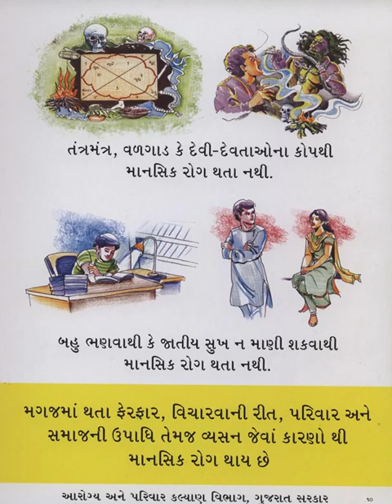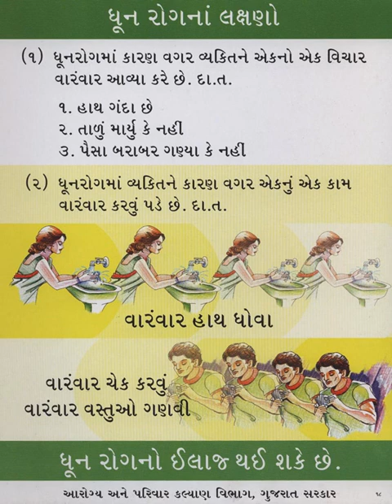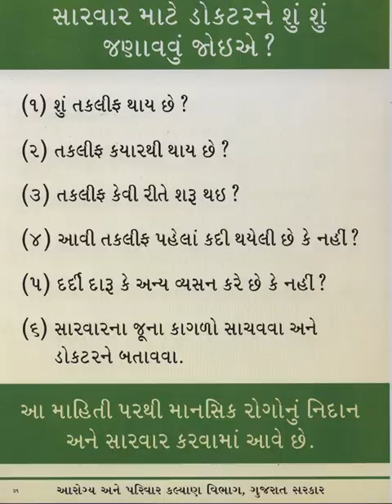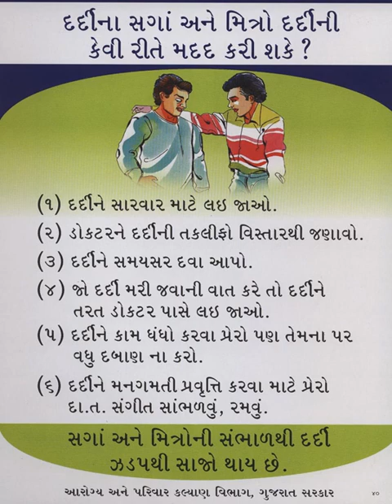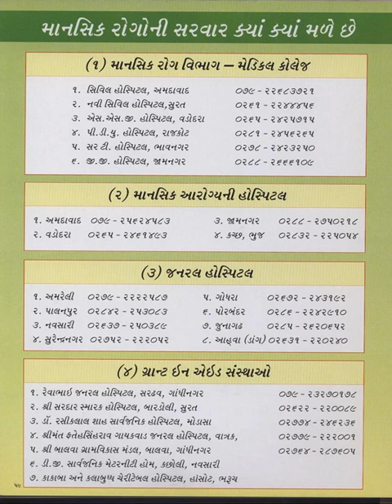Mental Health Awareness Exhibition Posters Gujarati By Dr Rajesh Kumar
This is video for Mental Health  Awareness: Posters in Gujarati created by Dr.Rajesh Kumar.He was awarded Dr.V.N.Bagadia Endowment Recognition in 2009 by Indian Psychiatric Society, Western Zonal Branch.